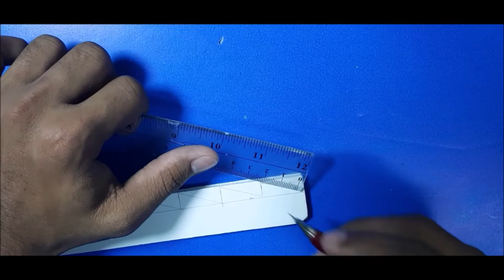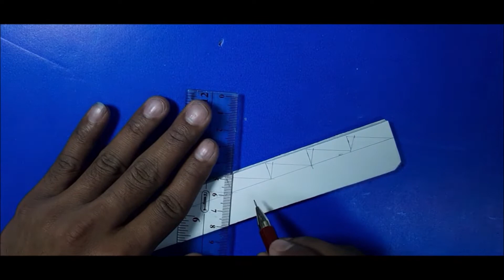How to make artwork with ice cream sticks//How to make wooden toy//pop sicle art//toy making at home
Making wooden toy

Hey friends, In this video how to make toy in ice cream sticks, in simple methods.
Toy making using ice cream sticks or pop sicle sticks,

MNS Handicrafts